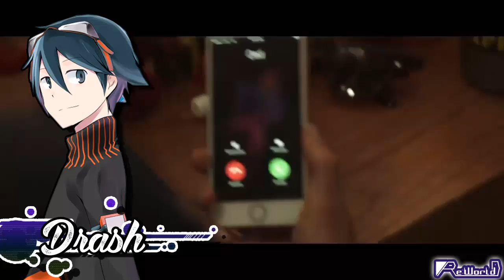-Fireworks- Si... pero no. (Review)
Buenooo a tope con hacer contenido general again.